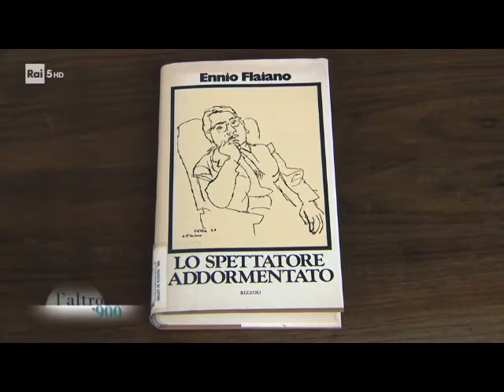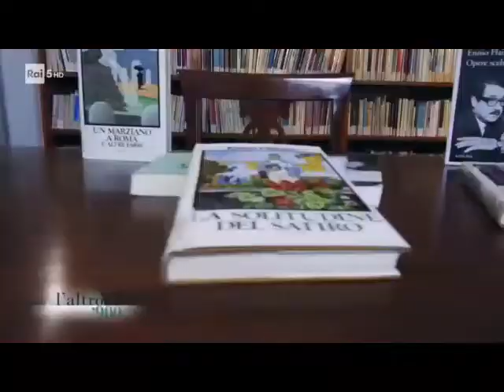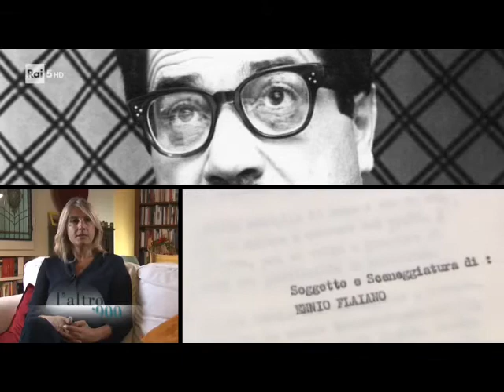Ennio Flaiano i 110 anni di quel genio di Flaiano Cinema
I 110 anni di quel genio di Flaiano RAI5